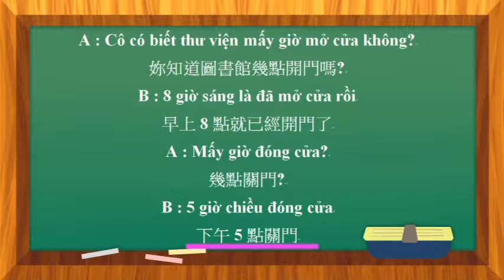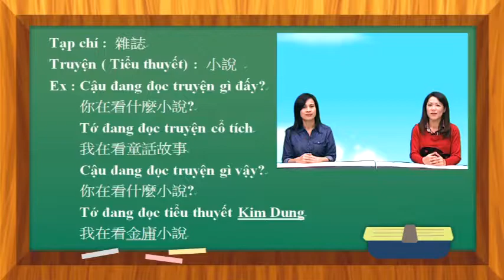圖書館（二）- 越南語教學 (RTI央廣 - 飛越世界GO)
圖書館（二）- 越南語教學 (RTI央廣 - 飛越世界GO)第143集